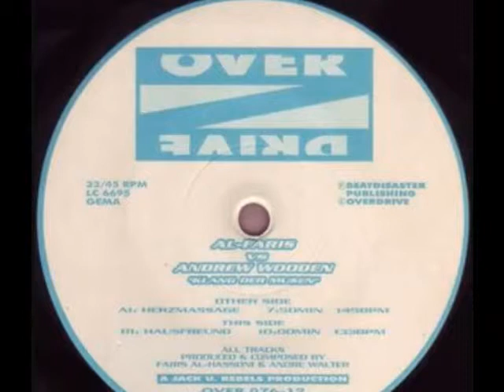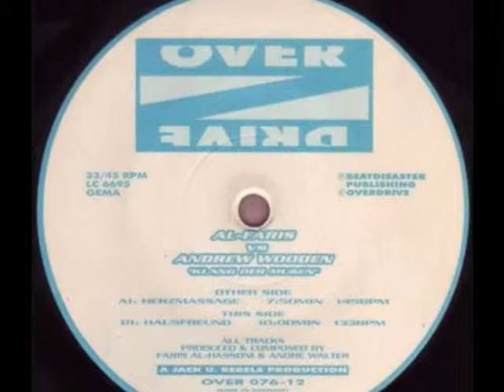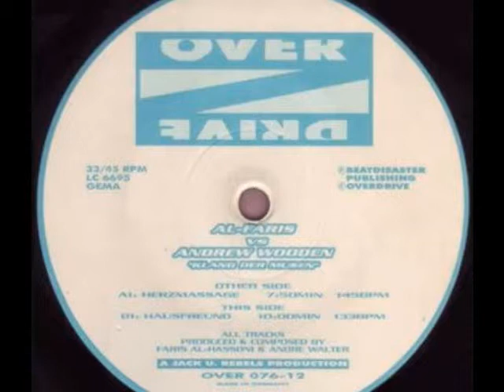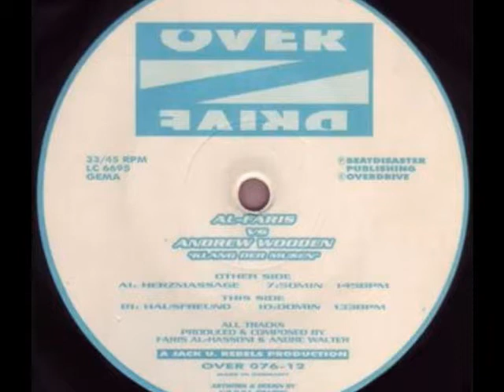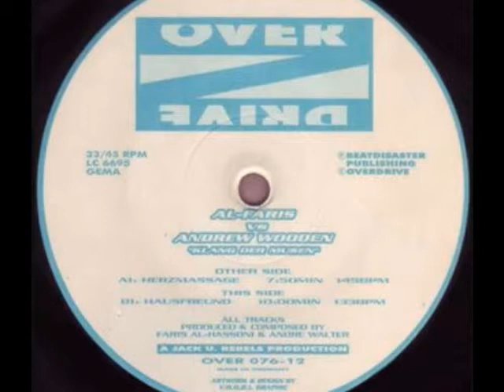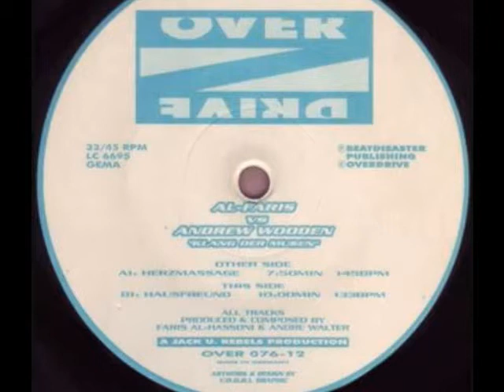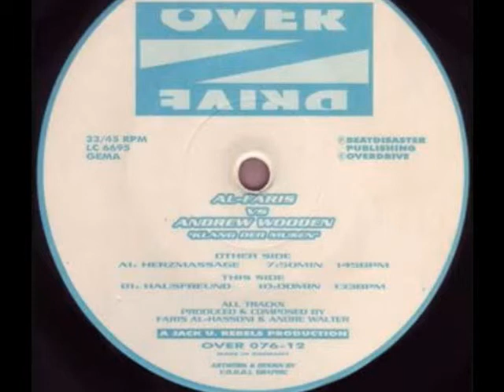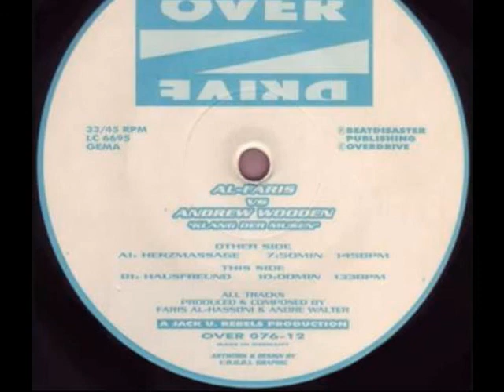Al Faris vs Andrew Wooden - Hausfreund (Klang der Musen) 1995